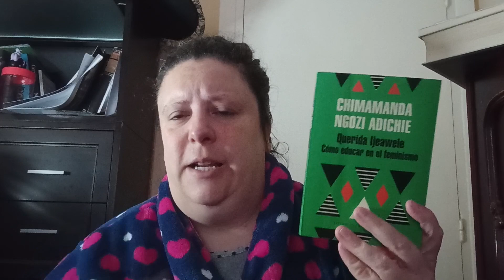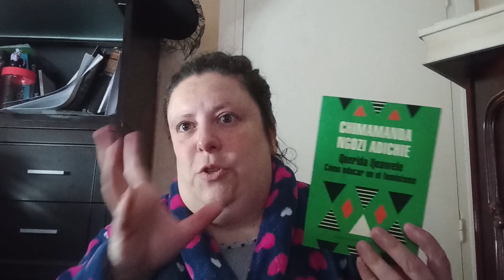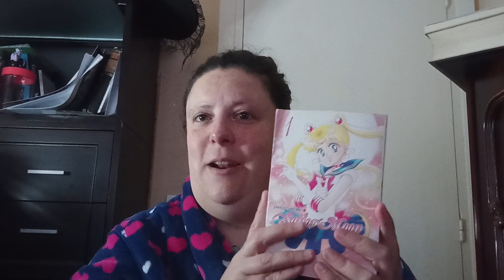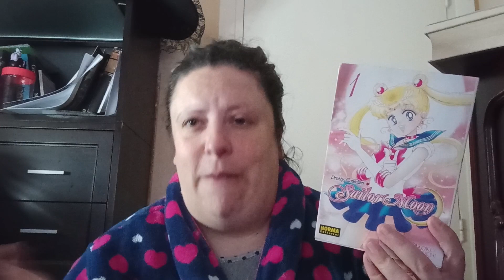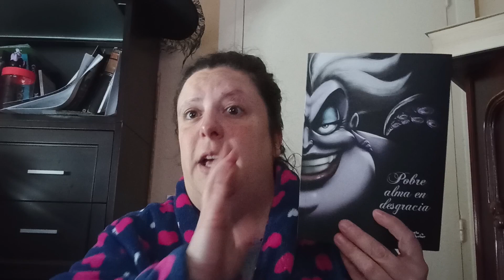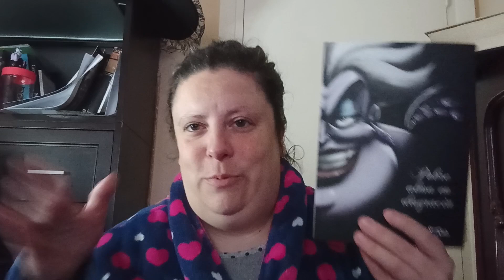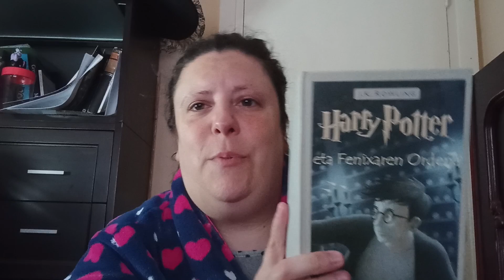Wrap-up del mes de noviembre!!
Libros leídos este mes de noviembre!